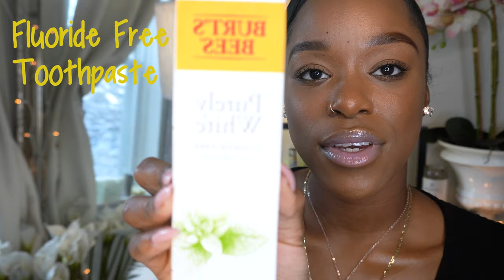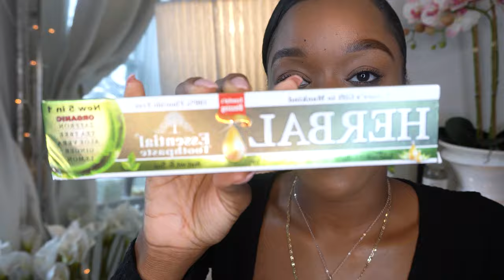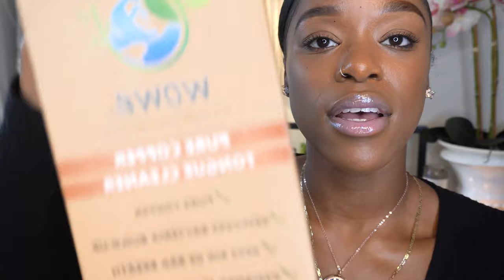NATURAL NON TOXIC SKINCARE PRODUCTS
Hello Beautiful People   & HAPPY NEW YEAR!! ♡

In this video, I will be sharing some of my non toxic hygiene products. Below is a list of all the items mentioned!

*Time Stamps*
Oral Care 0:42
Face Care 7:10
Deodorant 11:08
Body Care 15:06
Natural Fragrance 21:17

Hello Vegan Fluoride Free Toothpaste, Hemp Seed Oil + Coconut Oil

Hello Oral Care Fluoride Free Tea Tree Oil & Coconut

Burt's Bees Toothpaste, Fluoride Free Zen Peppermint

Herbal Essential Fluoride Free Toothpaste

Himalaya Botanique Complete Care Mint Fluoride Free Toothpaste

Neem Fluoride Free toothpaste

Trader Joe’s coconut oil

Cooper tongue cleaner

Acure brightening gel

Acute brightening face scrub Pomegranate Blackberry & Acai

Homemade Facial oil

Thayers Facial Toner Lavender (Alcohol-Free)

Quinns Toner Lavender

Aztec Secret Indian Healing Clay

Heritage Store Rosewater & Glycerin

Native Jasmine & Cedar Deodorant

Native Deodorant Eucalyptus & Mint Deodorant

Crystal 24 Hours Natural Deodorant Unscented

Love Beauty and Planet Aluminum-free Deodorant

Dr. Bronner's Peppermint Pure-Castile Liquid Soap

Dr. Bronner's Rose Pure-Castile Liquid Soap

Dr Bronner's Pure-Castile Liquid Soap - Cherry Blossom

Raw African Black Soap

Raw Cocoa Butter

Whipped African Shea Butter

Rosehip Oil

Homemade Body Scrubs

Essential Oil Pack